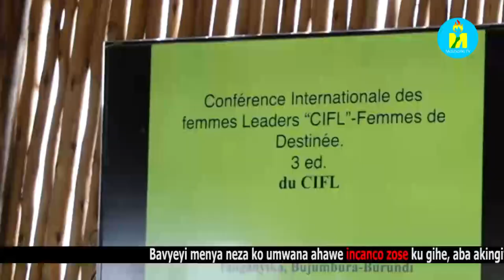Abakenyezi b'imboneza ngo bategerezwa gufata iyambere mu kugwanira amahoro no mu kuyabumbatira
Abakenyezi b'imboneza ngo bategerezwa gufata iyambere mu kugwanira amahoro no mu kuyabumbatira haba mu gihugu no mu miryango yabo bisunze uburorero bw'abakenyezi babaye abahizi muri bibiriya. Ivyo vyashikirijwe na Denise NKURUNZIZA mu nyigisho yahahe abakenyezi b'indongozi mw'ihuriro mpuzamakungu ry'abakenyezi b'imboneza bazi iyo bariko baraja ryuguruwe kuri uno wakane 22 Gitugutu 2020